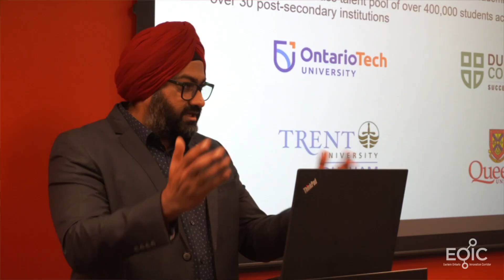What is the EOIC? | Spark Centre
The Eastern Ontario Innovation Corridor (EOIC) connects startups and SMEs to business resources, support and learning networks across Eastern Ontario in one all-inclusive system to overcome barriers, scale and succeed.